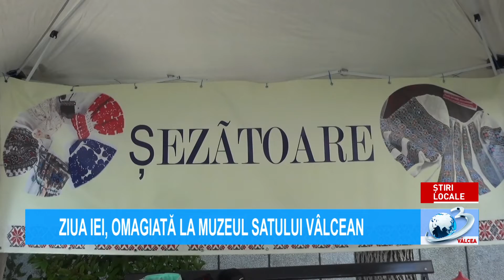ZIUA IEI, OMAGIATĂ LA MUZEUL SATULUI VÂLCEAN